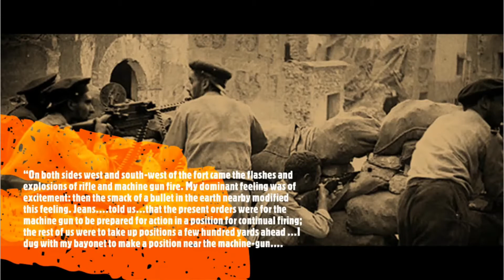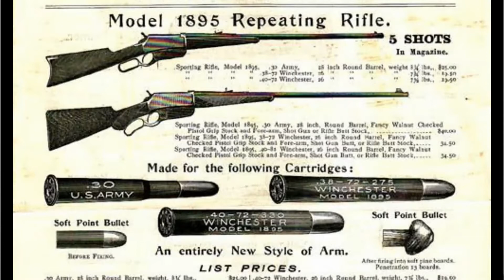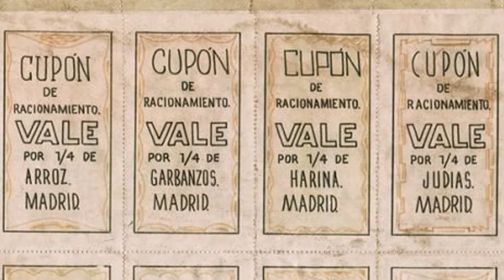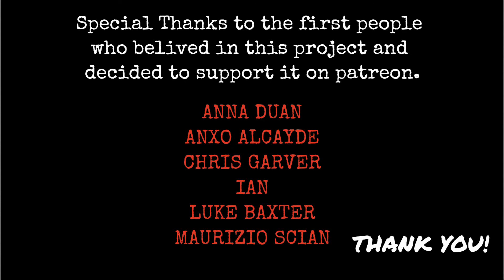The Spanish Civil War ~ week 18 ~ Forcing the Manzanares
Last week we saw how the Battle for Madrid started. This week the fighting continues. Following their plan the rebel forces will be attacking the neighbourhood of Carabanchel and the Casa de Campo. The fighting is vicious and the rebels start to suffer more casualties that the ones they can afford due to the urban warfare. During the week they will make some attempts to force the Manzanares, but they will have to wait until Sunday, the 15th, to cross it, with an spectacular attack spearheaded by panzer I and with the support of Flak 88 in direct fire role. Above the skies of Madrid the rebel air forces finds itself with some difficulties due to the arrival of Soviet Planes, so the terror bombing campaign against Madrid follows.

Don't Forget to Subscrive Don't forget to subscrive us, follow us, share our videos and, if you can, support us on patreon if you prefer to offer us a "koffe", here's the link

Beevor, Antony (2005) La Guerra Civil Española, Barcelona: Critica Buckley, Henry (2014) The Life and Death of the Spanish Republic, London: I.B. Tauris

Cardona, G & Fernández, F (1996) La Guerra Militar II: La Batalla de Madrid

Preston, Paul (1995) Franco, London: Fontana Press

Preston, Paul (2013) The Spanish Holocaust, London: Harper Press

Tremlett, Giles (2020) The International Brigades: Fascism, Freedom and the Spanish Civil War. London, Bloomsbury.

Photos: @Eugenio_R_ coloured photos, wikipedia C.C. Content, Biblioteca Digital Hispánica (BNE)

Videos:
Jean Paul Le Chanois (producer) Jean Paul Le Chanois & Luis Buñuel (directors) (1937) Espagne 1936. Documentary, 35mm film. Spain

Sindicato de la Industria del Espectáculo (SIE) (producer) Adrián Porchet, Pablo Willy (1936) Aguiluchos de la FAI por tierras de Aragon. Estampas de la revolución antifascista C. Documentary. Spain. Sindicato de la Industria del Espectáculo

Comité Central de Abastos de Barcelona (Producer) & Mateo Santos (Director) (1936) Barcelona trabaja para el frente. Documentary. Spain: Comité Central de Abastos de Barcelona

Mosfilm (producer) Esfir Shub (1939) Ispaniya. Documentary. Soviet Union. Mosfilm

Films Patria & Lisboa Films (producer) Unknown (Director) (1936) ¡ARRIBA ESPAÑA! LA RECONQUISTA DE LA PATRIA. Documentary 35mm film. Spain & Portugal. Films Patria & Lisboa Films

​Who we are:
Presented and written by : Josep M Vilaseca
Editing: Silvia Franco & Josep M Vilaseca
Maps: Daniel di Paola